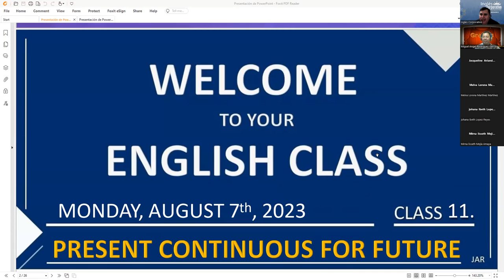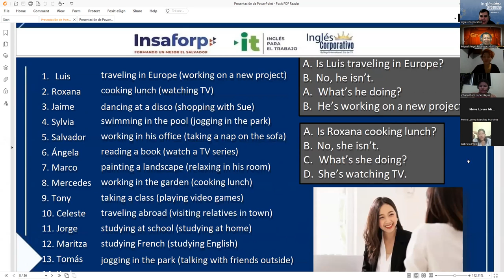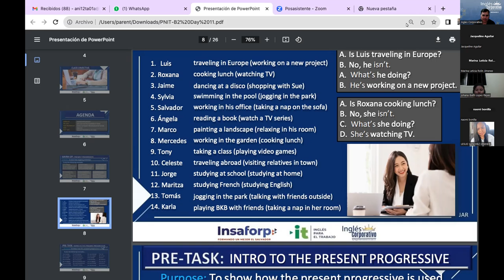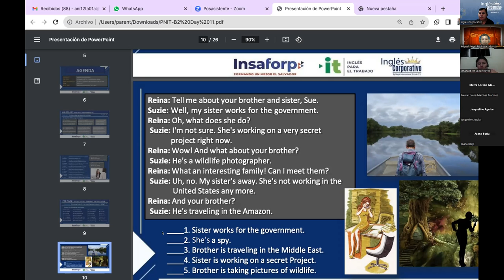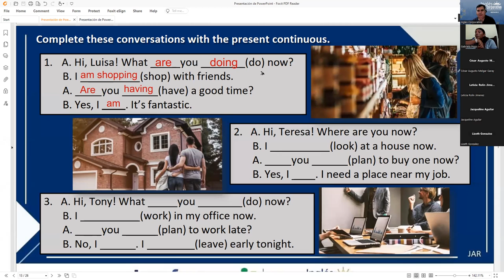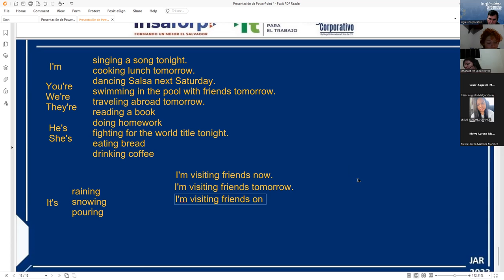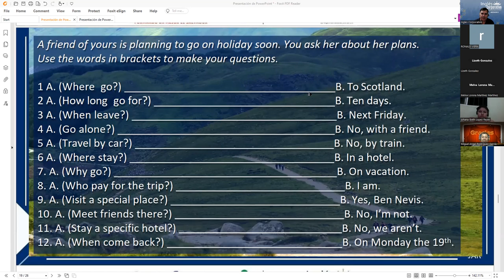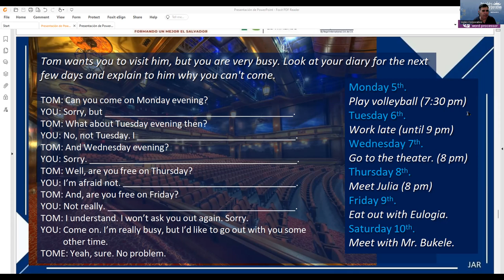Session 11 07-08-2023 29750-8048-0119/2023 RODRIGUEZ – PRESENT CONTINUOUS FOR FUTURE EVENTS.